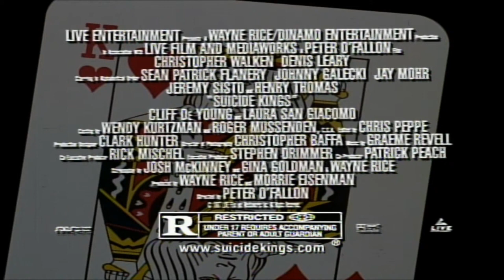UNFINISHED BUSINESS: DEEP DIVE – SUICIDE KINGS (1997)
The latest DEEP DIVE edition of Unfinished Business TELEVISION looks at an underrated dark comedy crime thriller from the '90s called SUICIDE KINGS. We talk the greatness of Christopher Walken, the all-star cast of '90s Hollywood featuring Johnny Galecki and Jay Mohr, the alternate endings, and so much more.

Follow Jeff on Instagram @Projectorj1 and @Unfinsihedb2 and on Twitter @MrUniverse and @UnfinishedB1. Follow André on Twitter and Instagram @ajepyx and see more about his film work at AJepyxproductions.com. Past projects can be found @AJEpyxProductions. “Unfinished Business” Theme Song by Emil Mohr. Jeff’s nails done by @monster.muse on Instagram.